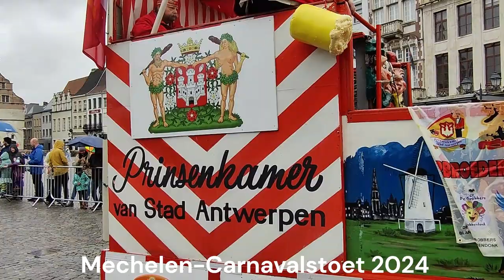Carnaval Stoet 2024 Mechelen , Belgium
The Yearly Carnavalstoet 2024, Mechelen (carnival procession) will pass through the city center on Sunday, March 3, 2024 at 14pm.